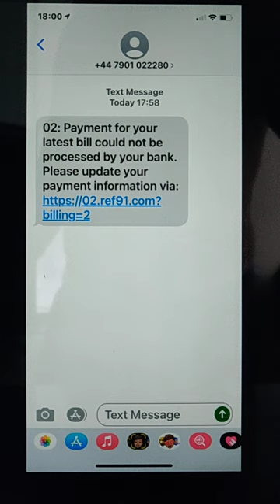SCAM ALERT: O2 Payment for your latest bill could not be processed by your bank - SCAM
This is to warn you of a text scam claiming to be from O2 which says the following

O2: Payment for your latest bill could not be processed by your bank. Please update your payment information.